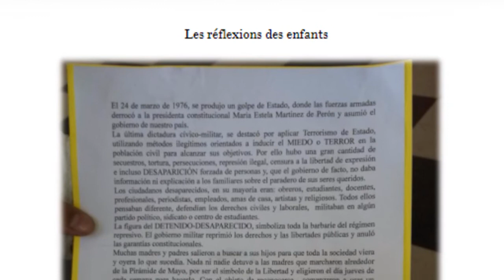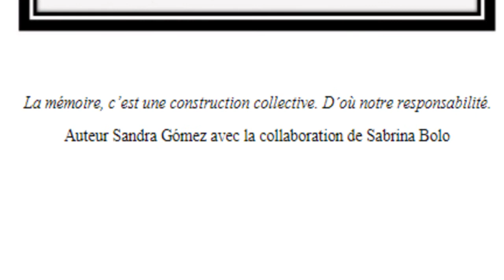Proyecto Ausencias Escuela 7 DE 6º 2017 7º grado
Una revista digital sobre las actividades del Proyecto Ausencias 2017